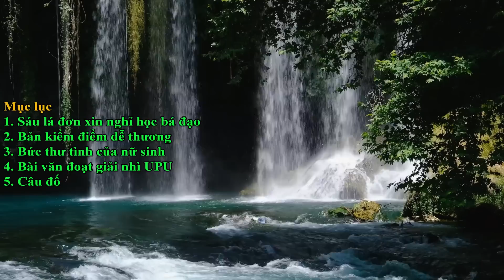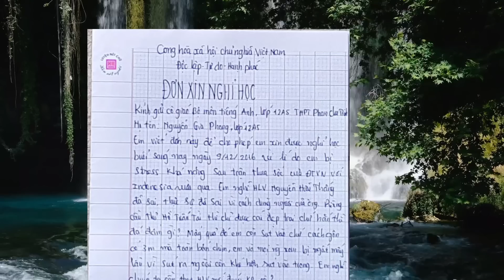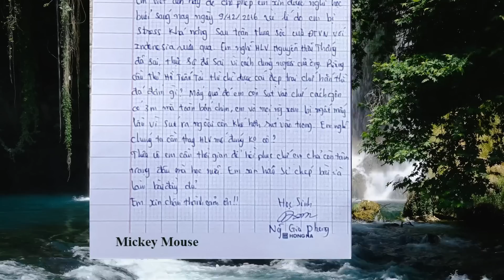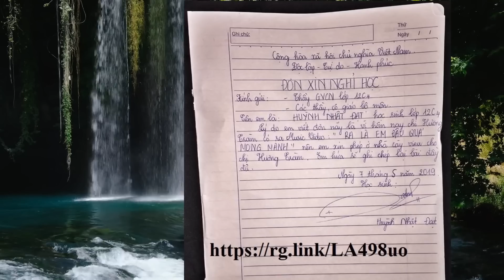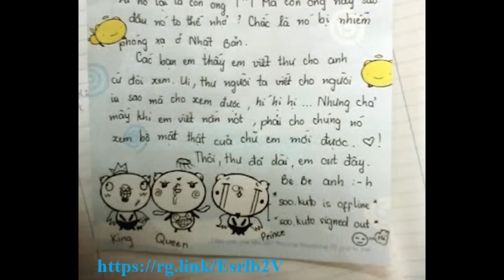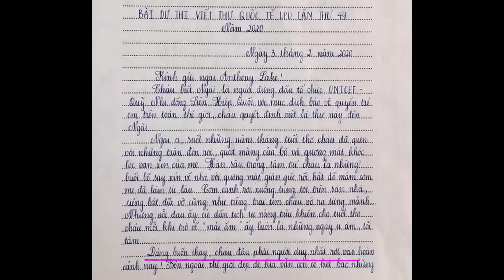6 giấy xin phép nghỉ học bá đạo lý do khó đỡ của học sinh và bài văn hay #116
6 giấy xin phép nghỉ học bá đạo lý do khó đỡ của học sinh và bài văn hay #116.
Thế hệ học trò là cả bầu trời mơ ước. Các bạn rất hồn nhiên, ngây thơ. Cũng chính vì thế mà việc làm của các bạn cũng như phong cách viết văn, thơ, hay các văn bản khác của các bạn thường hay gây cười. Ai cũng yêu quý các bạn học sinh vì sự hồn nhiên và thơ ngây đó. Kênh Dân tộc ta cũng rất yêu quý tất cả các bạn học trò. Video up lên chỉ mang tính giải trí và phần nào giúp các em tránh được những sai làm khi viết văn cùng với các văn bản khác. Thêm một điều nữa là giúp người lớn có cái nhìn chân thực không che giấu về tình hình học tập đang diễn ra trên các nhà trường ở mọi miền tổ quốc. Tất nhiên các nhà trường và tên học sinh sẽ được giấu kín trừ trường hợp các bài đã được đăng công khai trên các tờ báo.
Nếu các bạn mua hàng từ shopee. Tôi sẽ được vài nghìn hoa hồng. Cảm ơn!

• Mua bộ quần áo cộc hè nam (chỉ 109.000đ) bấm link này

• Mua đồ dùng, dụng cụ thể thao đủ loại bấm link này
• Mua kem chống nắng cao cấp (chỉ 509.000đ) bấm link này

• Mua thịt trâu gác bếp Tây Bắc (chỉ 532.000đ) bấm link này